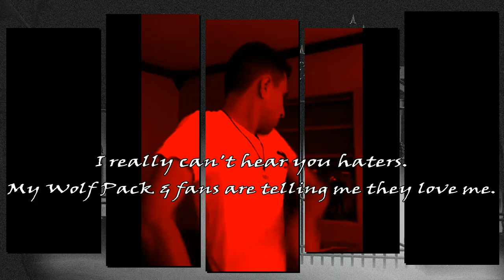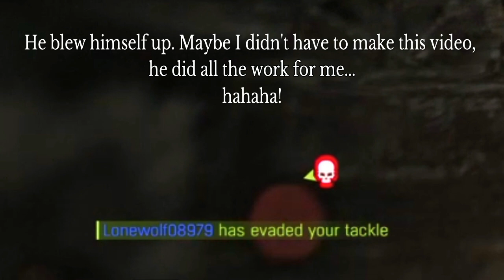Dying Light |Be The Zombie| (I GET CALLED A SPAMMER AGAIN???)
Thank you all so much for all of your support and I love every single last  one of you guys. Thank you so much!!!

Wolf Pack on the hunt:
If you have anyone on PS4 is giving you any problems such as bullying, any abuse, any harassment, anything that is bothering you, please gather up all the information you can find on our prey and tell me on ps4 message, the ps message app, or any other social medias in my channel description and I will deal with it as soon as possible! On this channel, we are not just a community. We are a family and we look after each other! Gamer tag is: isaacgarza828. Thank you!

Songs that were used in this video:
by FlyingTunes - Premium Music

by From Fall to Spring - Topic
From Fall to spring
Hear Me Out
Hear Me Out • From Fall to Spring

by Various Artists - Topic
Dead Letters • Emergent
Emergent